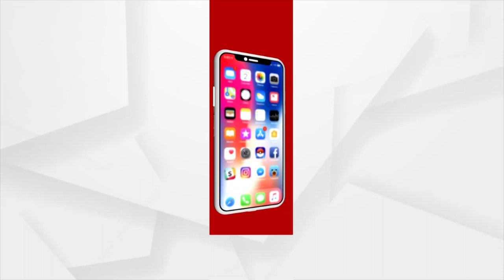ଆଜିଠୁ ଭୁବନେଶ୍ବର, କଟକ ଓ ପୁରୀରେ କଟକଣା କୋହଳ ହୋଇଛି କଟକଣା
ଆଜିଠୁ ଭୁବନେଶ୍ବର, କଟକ ଓ ପୁରୀରେ ପୂର୍ବାପେକ୍ଷା ଆହୁରି କୋହଳ ହୋଇଛି କଟକଣା। ଏଣିକି ରାତି 8ଟା ପର୍ଯ୍ୟନ୍ତ ଦୋକାନ ଖୋଲା ରହିବ । ସିନେମା ହଲ୍, ବାର୍, ରେଷ୍ଟୁରାଣ୍ଟ ଓ ମଲ୍ ଖୋଲିବାକୁ ଅନୁମତି ମିଳିଛି । ସେହିପରି ସୀମିତ ସଂଖ୍ୟକ ଗ୍ରାହକଙ୍କୁ ନେଇ ରାଜ୍ୟର ସମସ୍ତ ମଲ୍ ଖୋଲିପାରିବ।